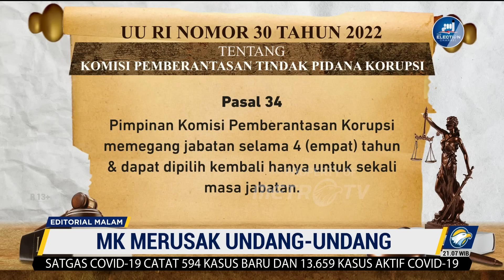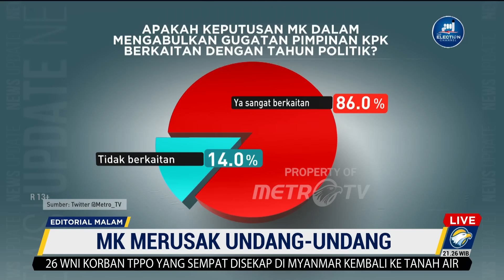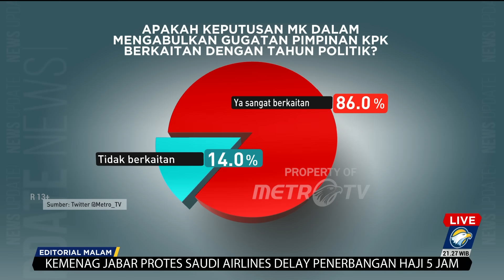Editorial Malam - MK Merusak Undang-Undang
MetroTV, Sebagai penjaga konstitusi, Mahkamah Konstitusi diberi wewenang oleh negara untuk membatalkan undang-undang ketika ada yang mengajukan judicial review terhadap UU itu. Cel4k4nya, dengan kewenangan yang begitu besar, mereka bisa bertindak suka-suka terhadap UU.

Itulah yang terjadi dua hari lalu ketika MK mengadili uji materi UU No 30 Tahun 2022 tentang Komisi Pemberantasan Korupsi (KPK). Ada dua pasal yang digugat oleh Komisioner KPK Nurul Ghufron. Pertama, Pasal 29 huruf (e) UU KPK bahwa batas usia minimal pimpinan KPK adalah 50 tahun dan maksimal 65 tahun. Kedua, Pasal 34 bahwa pimpinan KPK memegang jabatan selama 4 tahun dan dapat dipilih kembali hanya untuk sekali masa jabatan.

Hebatnya, majelis MK mengabulkan gugatan Nurul untuk seluruhnya. MK memutuskan, usia minimal pimpinan KPK tidak harus 50 tahun asal berpengalaman. Masa jabatan pimpinan KPK pun mereka tambah menjadi 5 tahun. Pertimbangan majelis, ketentuan yang lama melanggar prinsip keadilan, rasionalitas, dan bersifat diskriminatif sehingga bertentangan dengan ketentuan Pasal 28D ayat 1 UUD 1945.

Sebagai produk mahkamah yang bersifat final dan mengikat, kita menghormati putusan itu. Namun, harus kita katakan pula, putusan itu tidak masuk akal, aneh, membingungkan. Pasal yang mengatur usia minimal dan durasi jabatan pimpinan KPK bersifat open legal policy.

Pengaturannya menjadi kewenangan pembentuk UU yakni pemerintah dan DPR.
Ketika membatasi masa jabatan pimpinan KPK 4 tahun, pemerintah dan DPR punya pertimbangan kuat, sangat kuat. KPK adalah lembaga penegak hukum dengan kewenangan luar biasa, punya hak memaksa, sehingga pimpinannya tak boleh berlama-lama menjabat. Semakin lama mereka punya kuasa, semakin besar potensi abuse of power, penyalahgunaan kewenangan. Alasan itu, sangat logis, sangat tepat.

Soal pertimbangan majelis demi keadilan dan mencegah diskriminasi karena masa jabatan pimpinan lembaga negara yang lain juga 5 tahun juga terbantahkan. Tidak semua komisi dan lembaga seperti itu. Masa jabatan anggota Komisi Informasi, misalnya, 4 tahun.
Mengabulkan gugatan uji materi adalah hal biasa buat MK. Tetapi, mengabulkan sekaligus mengambil alih kewenangan pembuat UU dengan menambah masa jabatan komisioner KPK adalah putusan yang sulit diterima. Bahkan, tak cuma rakyat kebanyakan, empat hakim konstitusi juga beda pandangan.

Mereka, yakni Wahiduddin Adamas, Saldi Isra, Enny Nurbaningsih, dan Suhartoyo menolak memperpanjang masa jabatan pimpinan KPK. Mereka menilai tidak ada ketidaksetaraan, ketidakadilan, ketidakpastian hukum, dan diskriminasi dalam ketentuan lama. Mereka mengedepankan akal waras, mereka tak ingin melampaui kewenangan, tak mau mengambil kewenangan lembaga lain.

Mereka memilih dissenting opinion. Sayang, mereka kalah suara karena lima hakim konstitusi lainnya berpendapat sebaliknya. Pendapat yang oleh banyak kalangan dianggap merusak tatanan, juga merusak UU.

Menambah masa jabatan pimpinan KPK sama saja menambah potensi penyimpangan. Terlebih ketika hadiah itu diberikan oleh MK kepada komisioner saat ini yang alih-alih menunjukkan prestasi tapi malah hobi mempertontonkan kontroversi. Komisioner yang bukannya gigih memberantas korupsi tapi justru diduga kerap melakukan pelanggaran.

Wajar, sangat wajar, jika kemudian banyak yang beranggapan putusan MK tersebut terkait dengan politik. Perpanjangan masa jabatan komisioner KPK pun rawan digunakan sebagai alat politik di tahun politik.

Lumrah, sangat lumrah, jika banyak menyebut bahwa MK juga akan mengabulkan uji materi soal sistem pemilu dari proporsional terbuka menjadi proprosiponal tertutup. Jika itu terjadi, kita khawatir MK bukan lagi merupakan mahkamah penertib tetapi perusak undang-undang.